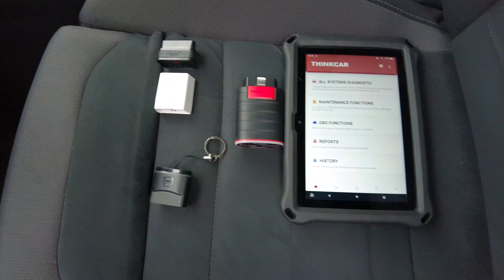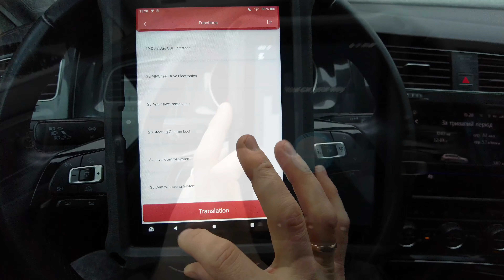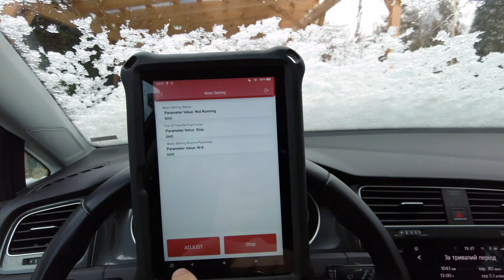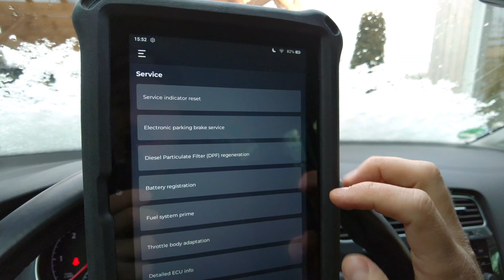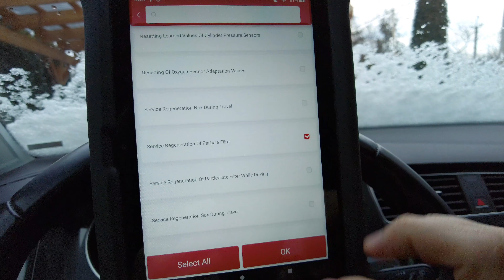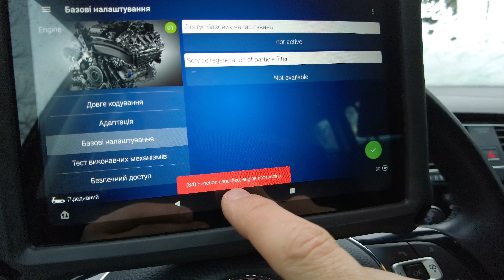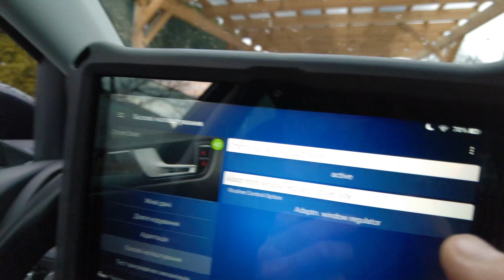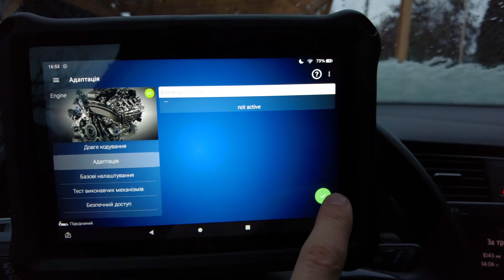Обслуговуємо VAG з електронною діагностикою 💻 6 сервісних функцій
Завдяки наявності засобів електронної діагностики ви зможете самостійно провести наступні процедури в автомобілях VAG на платформі MQB:

🔋 Прописати АКБ
🛢️ Прокачати пальне
🪟 Адаптувати доводчики
🏎️ Замінити гальма
🔥 Регенерувати сажевик
♨️ Прокачати антифріз

Друзі, доброго дня! Для потреб розвідників з 4 танкової бригади, збираємо гроші для купівлі автомобіля. Зараз хлопці знаходяться в самому пеклі боїв за Бахмут. Буде супер купити щось на кшталт VW T4/MB Sprinter/Ford Transit, але зараз підійде будь що.
Орієнтовна вартість авто та ремонту, близько 6 тис доларів. Давайте разом допоможемо.
UPD. Друзі та знайомі хлопців вже зібрали 9 тис грн.

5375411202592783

ТАЙМІНГ
00:00 Вступ
01:31 Автомобіль VAG і засоби діагностики
03:31 Акумулятори для авто
03:52 Прописуємо акумулятор з ThinkDiag
06:13 Прописуємо акмулятор з CARISTA
07:03 Прописуємо акмулятор з OBDeleven
08:41 Заміна дизельного фільтру
09:25 Як прокачати пальне з ThinkDiag
11:02 Як прокачати пальне з CARISTA
12:22 Як прокачати пальне з OBDeleven
13:24 Заміна гальм
13:58 Як розвести супорта з ThinkDiag
15:41 Як розвести супорта з CARISTA
17:32 Як розвести супорта з OBDeleven
19:04 Примусова регенерація сажового фільтру
19:43 Як запустити регенерацію з ThinkDiag
22:22 Як запустити регенерацію з CARISTA
23:30 Як запустити регенерацію з OBDeleven
25:01 Автоматичні доводчики склопідіймачів
25:49 Як адаптувати доводчики з ThinkDiag
28:00 Як адаптувати доводчики з CARISTA
28:23 Як адаптувати доводчики з OBDeleven
29:10 Прокачування охолоджуючої рідини
29:56 Як прокачати антифріз з ThinkDiag
31:38 Як прокачати антифріз з CARISTA
32:02 Як прокачати антифріз з OBDeleven
33:44 Висновки

- цікава інформація

- цікава інформація